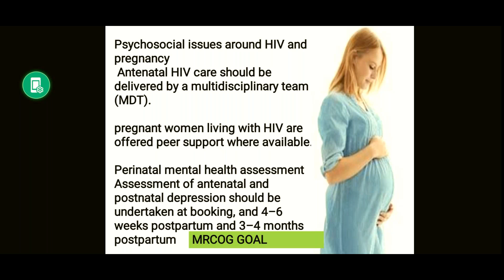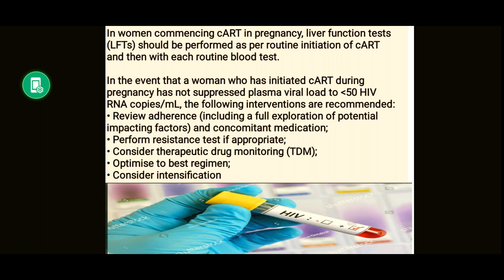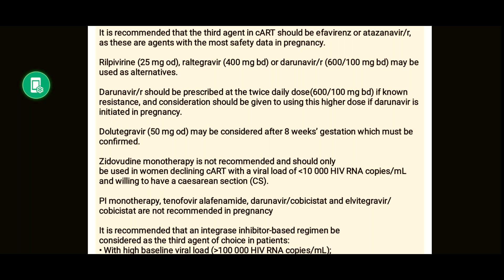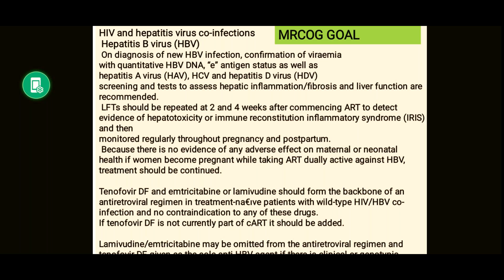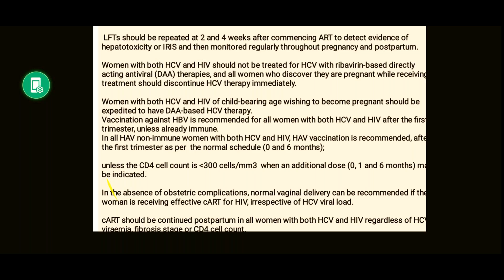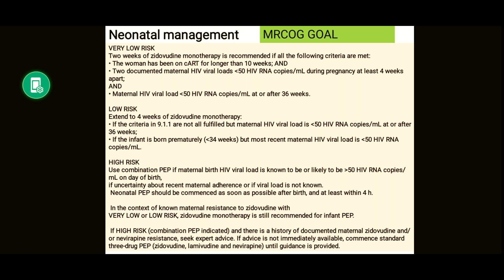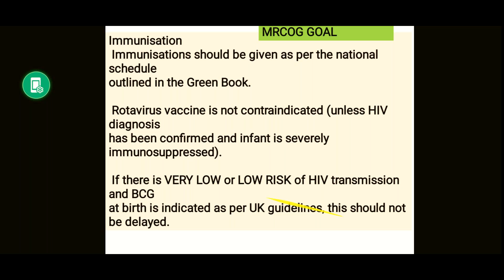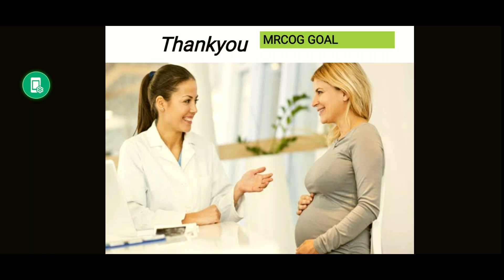MRCOG Exam Preparation Topic- BHIVA guidelines- HIV in pregnancy - Dr Preeti Poghe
A very big guideline made easy by summarizing.. hope it helps you in exam and practice too..